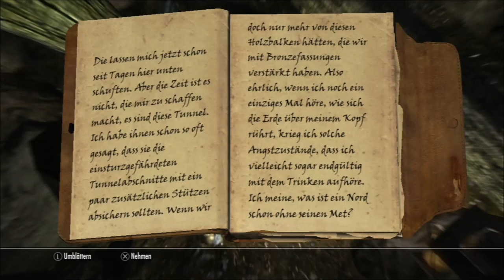Skyrim: Elder Scrolls V (PS3) #022 - Zurück in Helgen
Let´s Play Skyrim: Elder Scrolls V (PS3) #022 - Zurück in Helgen

Meine lieben Freunde der hämmernden Tasten,
nachdem wir den Angriff des Drachen überlebt haben und uns im Alchemistenhaus davon erholt haben, begeben wir uns jetzt endlich auf den Weg. Und dabei kommen wir wieder an den Ort zurück wo alles begann: Helgen :)
Viel Spaß!